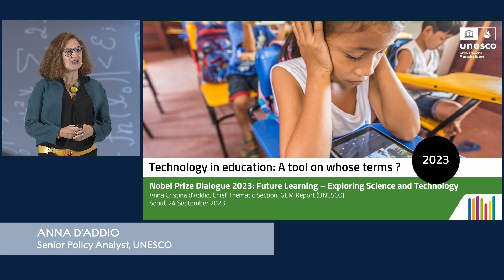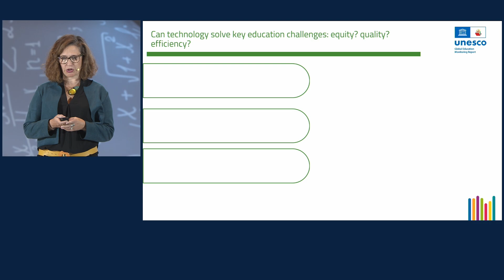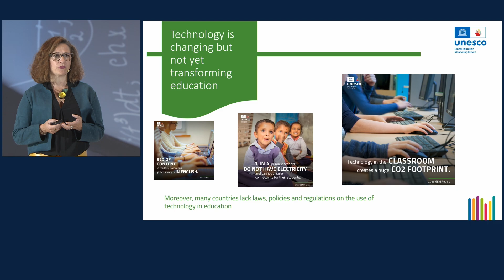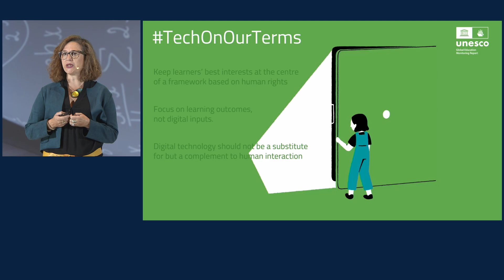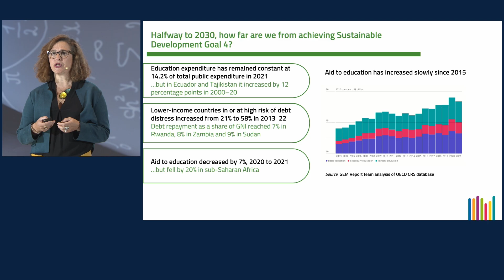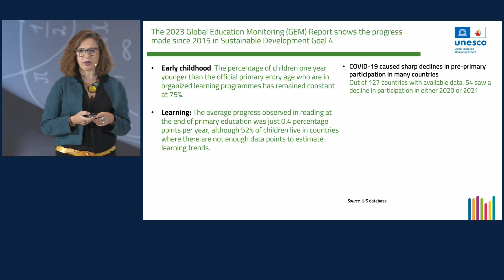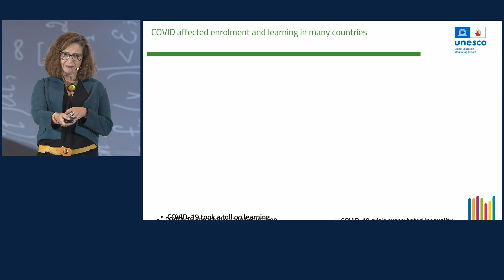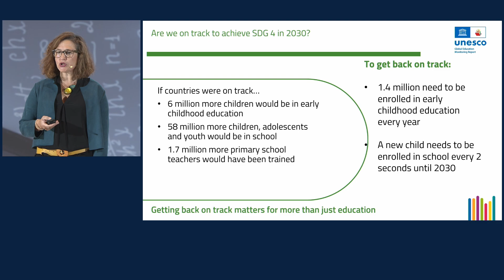Technology in education: a tool on whose terms? | Future Learning | Nobel Prize Dialogue Seoul 2023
The future of learning will be a significant factor in shaping the future of humanity and our planet. As our awareness of the enormity of global challenges increases, it is vital to take time to consider how best to equip ourselves, and future generations, to tackle these difficulties and build a better world. What do we need to know, and how should we learn it? This Nobel Prize Dialogue will seek answers to those questions and more.

What constitutes an ‘education’? This question lies at the heart of the dialogue and will be considered from various angles: what do we need to know, is there an optimal balance between fundamental and applied knowledge, how does education differ around the world today and should we be adapting learning to meet future needs?

Technology is changing both the practice and focus of education. What does the rapidly developing relationship between technology and learning mean for the way we will learn in the future, and do the demands placed on us by the technologies that surround us threaten to undermine our ability to learn?

Access to education is a basic human right but how can we ensure a more equitable provision of resources, both between and within nations? What part does gender play in determining educational status and, given this meeting’s particular focus on Science and Technology, what do we need to do to promote and increase diversity across STEM subjects?

The Nobel Prize Dialogue Seoul 2023 is produced by Nobel Prize Outreach AB in cooperation with The Korean Academy of Science and Technology (KAST).

Nobel International Partners 3M, ABB, Capgemini, EQT, H2green Steel, Scania. Event partner Samsung. Supporting organisations NRF, WiSET, KOFAC. Special thanks to Embassy of Sweden in Seoul, Ministry of Science, and ICT of Korea.